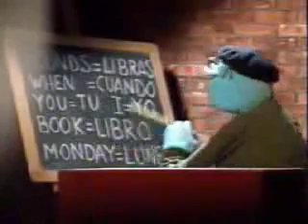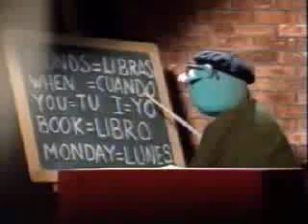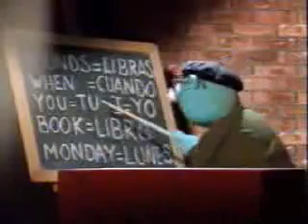CLASES DE INGLÉS CON GOMAESPUMA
Aprende inglés y déjate de academias
gracias JUAN LUIS  Y GUILLERMO